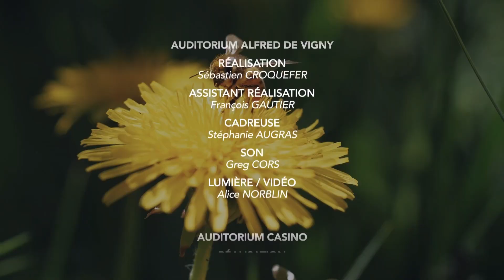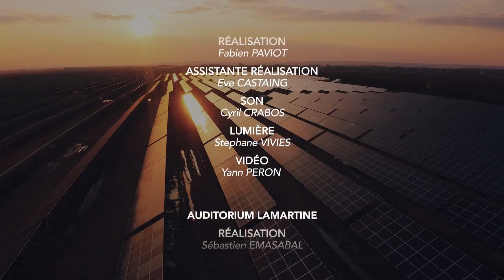Les Idées Mènent le Monde 2023 : Philippe Cazes-Carrère